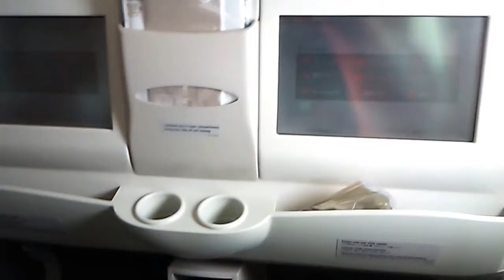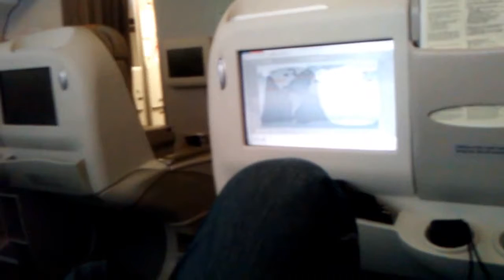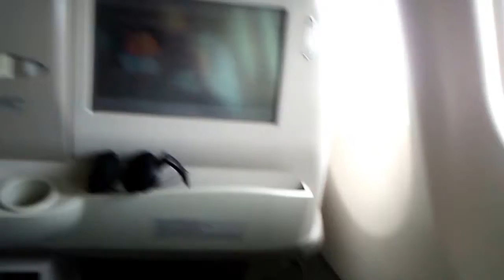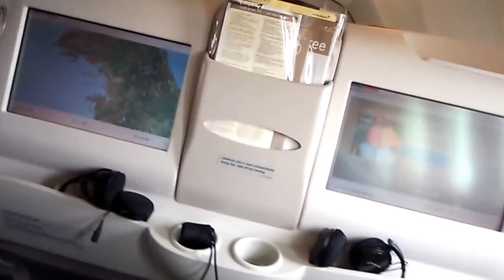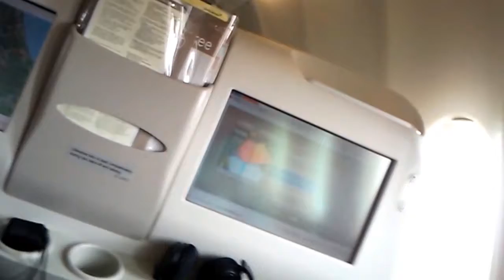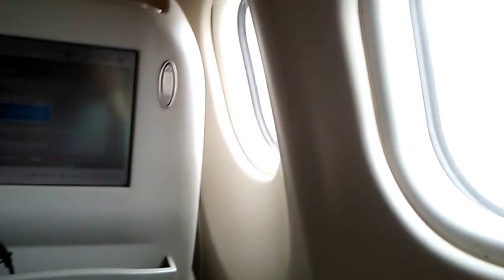韓国ソウル旅 ２０１５春 離陸機内食～ソウル両替